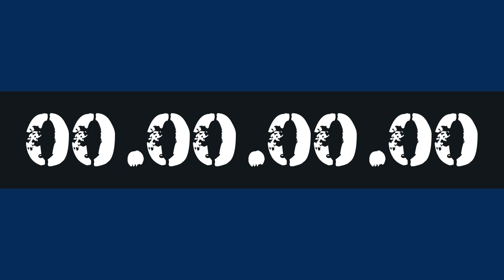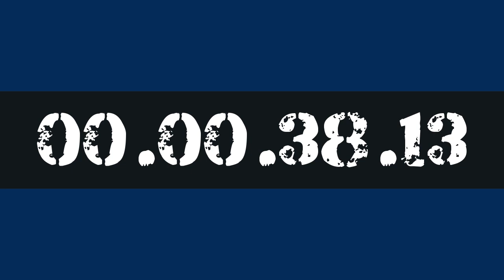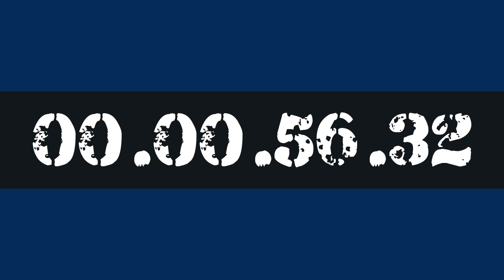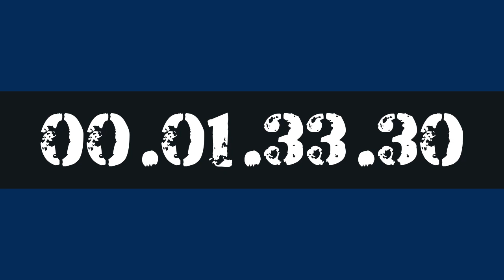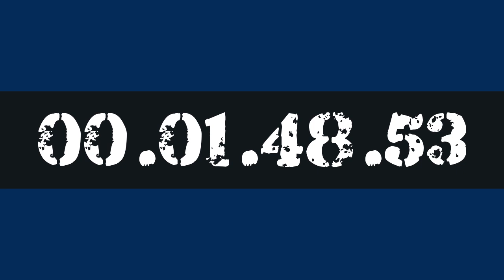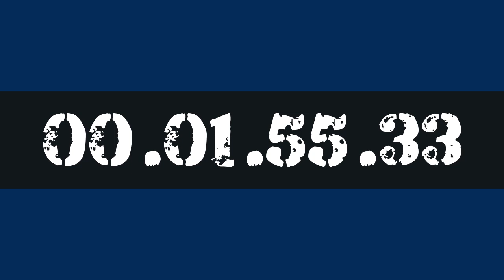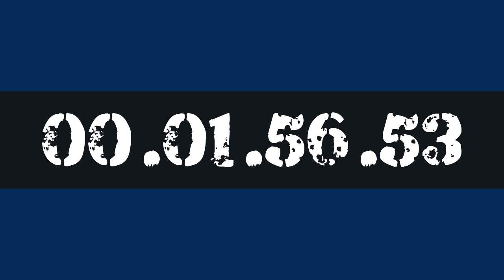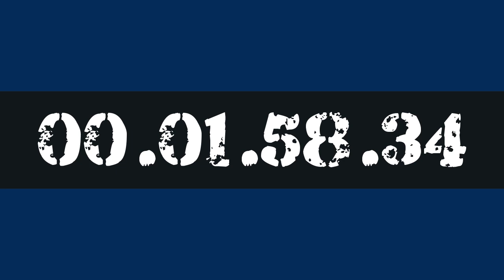2 HOUR STUDY WORK TIMER HOURLY REMINDER BY AK47 FOR 10X PRODUCTIVITY